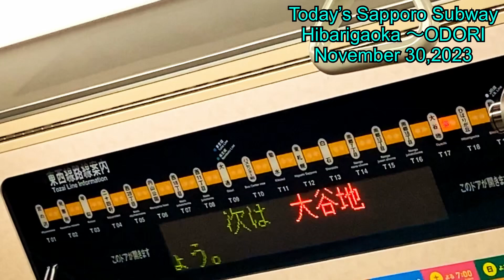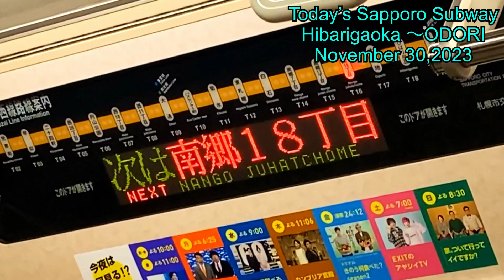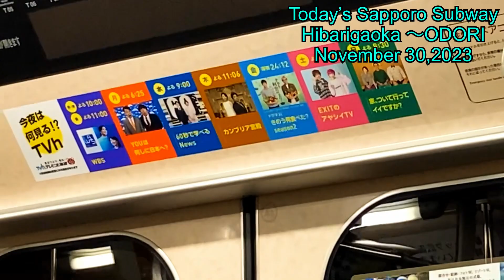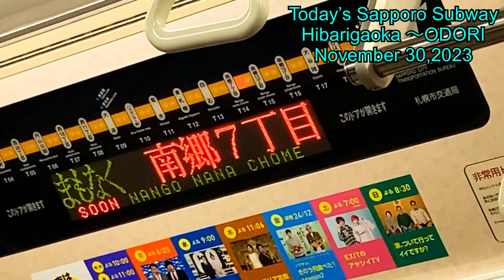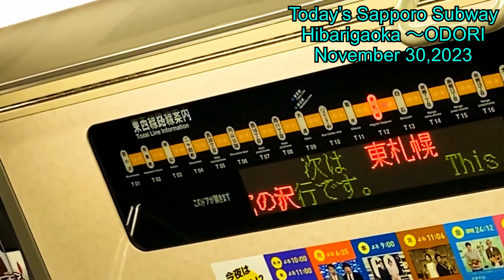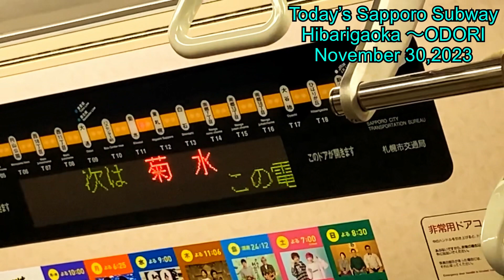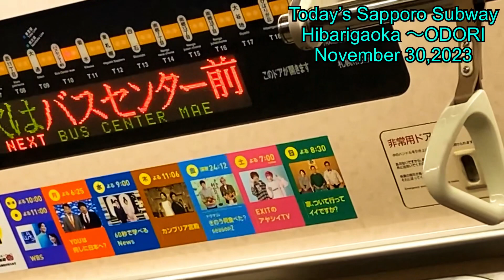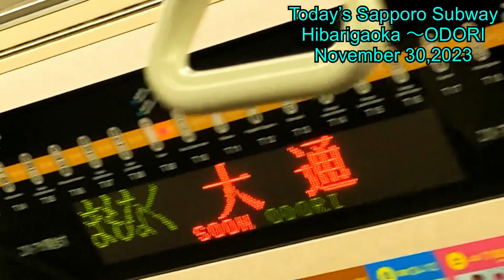Today’s Sapporo Subway.Hibarigaoka ーODORI.November 30,2023.Hokkaido,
Today’s Sapporo Subway.Hibarigaoka 〜ODORI.November 30,2023.Hokkaido,Japan